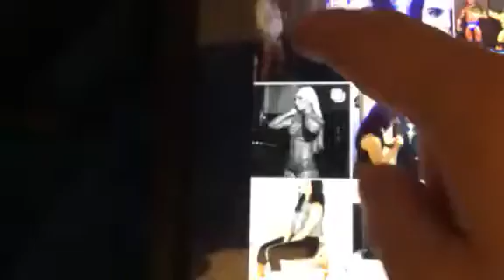IICONIC BILLIE KAY DANCING